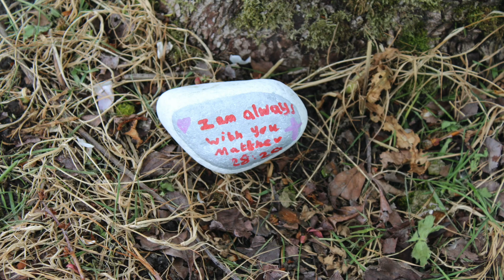BSCA in partnership with Manchester United Foundation - Premier League Inspires Challenge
Year 7 and 8 Ambassadors present their project